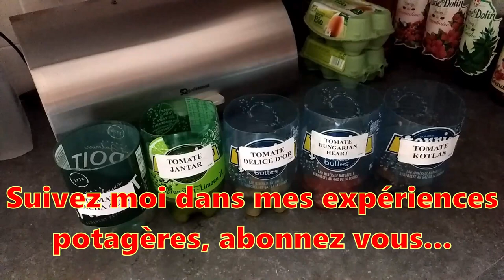PRÉSENTATION TOMATES & RÉCUPÉRATION GRAINES (5)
Aujourd'hui, je vous présente 5 nouvelles tomates
Mon appréciation par ordre de préférence (subjective) :
1 - Sacha Altaï : juteuse, douce et légèrement sucrée avec peu de graines
2 - Jantar : Juteuse, douce et légèrement acide
3 - Délice do'r : Juteuse, douce et un peu plus acide que la Jantar
4 - Hungarian Heart : Peu juteuse, neutre en terme de sucre et d'acidité. Tomate consistante, intéressante pour les tomate farcies
5 - Kotlas : Tomate assez neutre/classique, comparable aux tomates glacier, imur prior beta et siberian